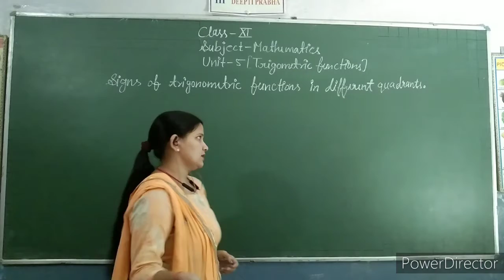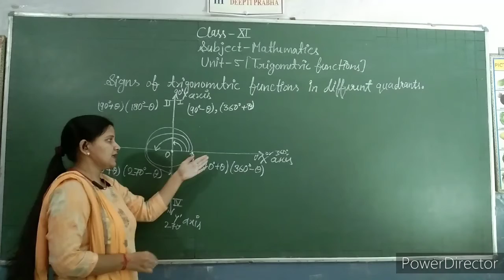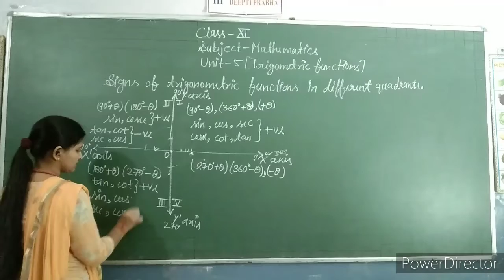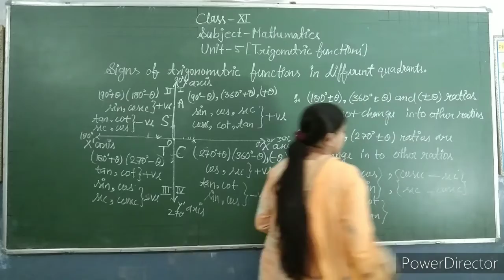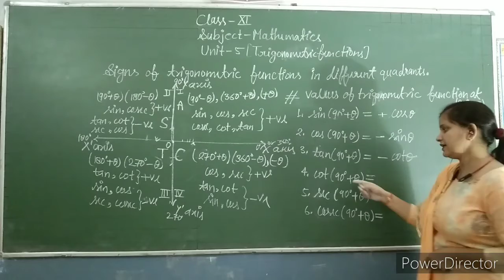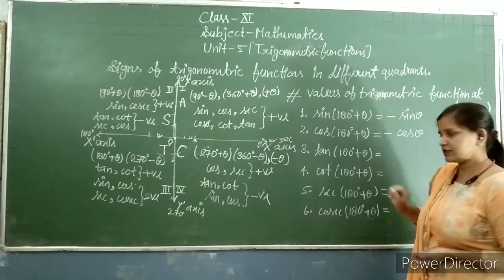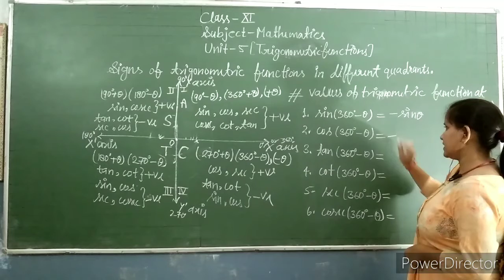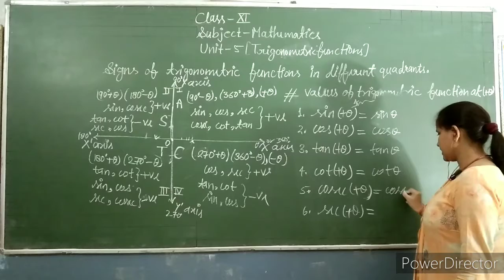Trigonometric Functions part 3